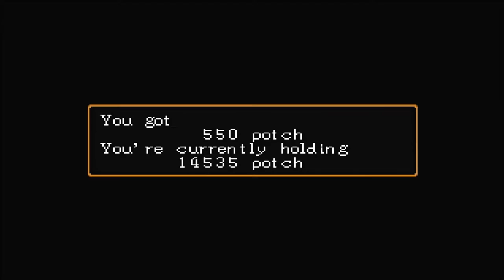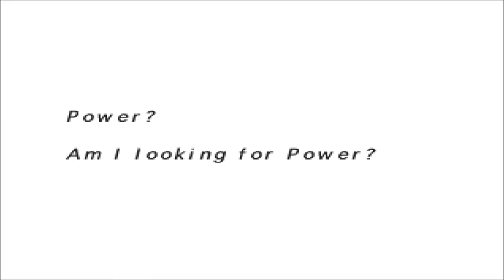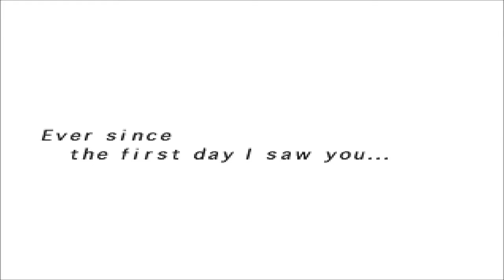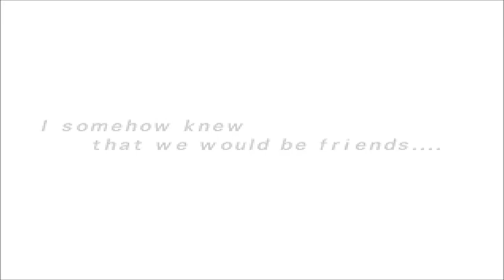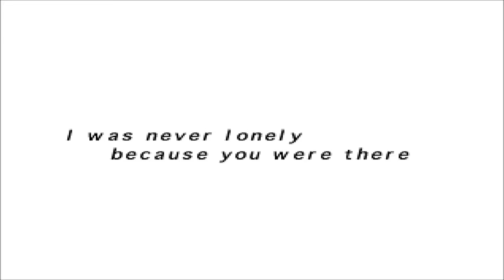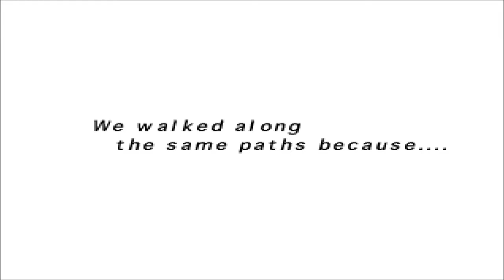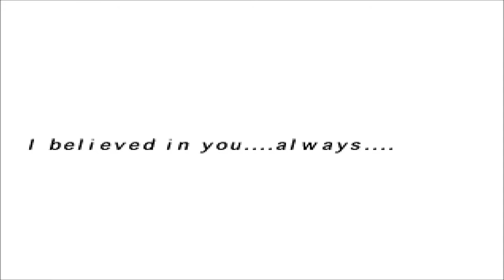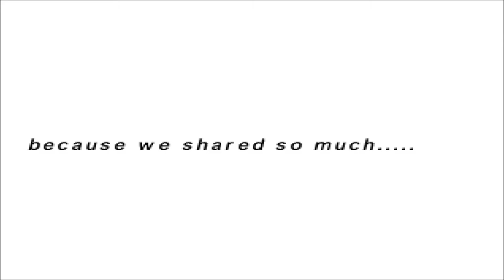Suikoden II Blind Playthrough: Episode 10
Things start to go downhill quickly, but luckily we run into a familiar face.